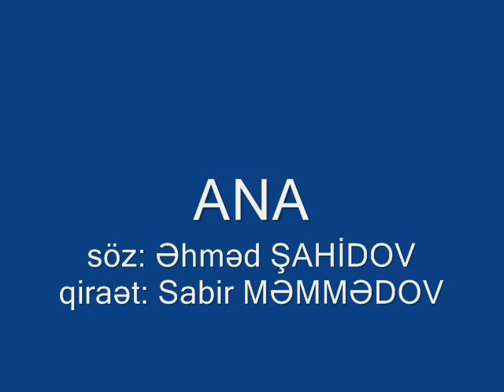Ana şeiri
Sözləri: Əhməd ŞAHİDOV
Qiraət: Sabir Məmmədov